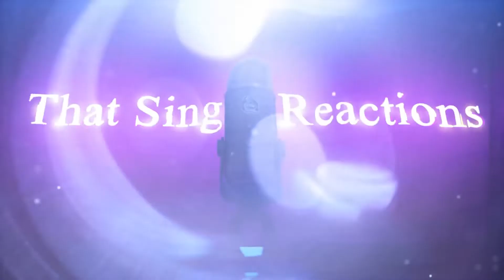Sammielz - Let Us Be (Official Video) | Reaction